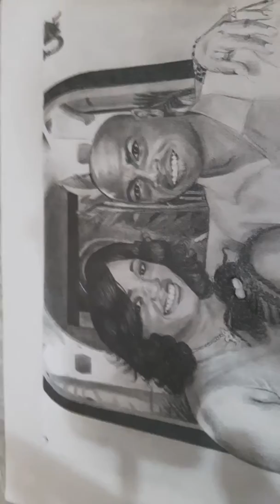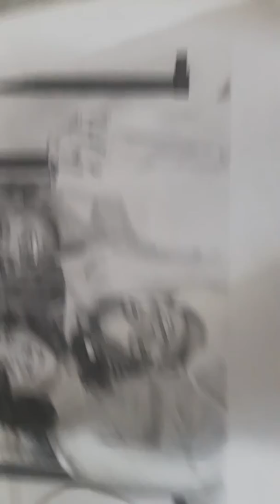Finished Family Portrait..pencil and charcoal